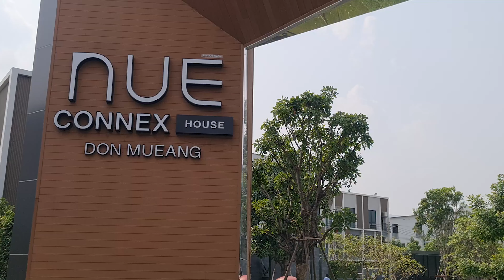Home / Office 3 ชั้น - ใกล้ BTS - เริ่ม 5.9 ล้านบาท* จาก NOBLE - NUE CONNEX ดอนเมือง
(Home Tour - Review) รีวิวพาดู บ้าน / สำนักงาน (Home / Office) เอาใจ Start Up เริ่มทำธุรกิจ เปิดบริษัท ใกล้ BTS และ รถไฟฟ้าสายสีแดง โดย NOBLE (โนเบิล) - NUE CONNEX ดอนเมือง Town Home และ บ้านแฝด 3 ชั้น เอาใจคนรุ่นใหม่ด้วย ห้องนั่งเล่นเพดานสูง (Double Volume Living Room) มีอ่างอาบน้ำ (Bath Tub)

โครงการเข้าออกได้ทั้งถนน พหลโยธิน และ วิภาวดีรังสิต เริ่ม 5.9 ล้านบาท*

ขอขอบคุณพิธีกรร่วมคุณ Thip จาก Terra BKK